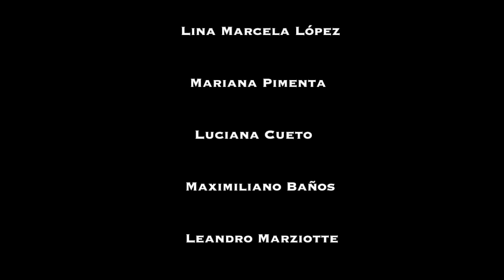Misa Criolla - Agnus Dei - Ariel Ramírez - Música Temprana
Este vídeo versa sobre Misa Criolla - Agnus Dei-  Ariel Ramírez
Música Temprana- Adrián Rodríguez Van der Spoel Dir./ Tenor
Alvaro Pinto Lyon- Tenor
Cobra Records